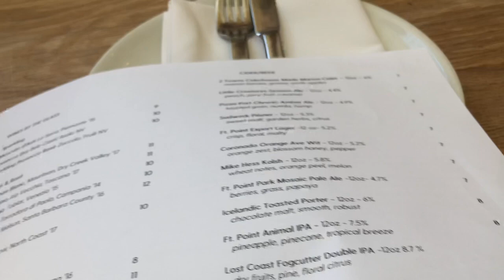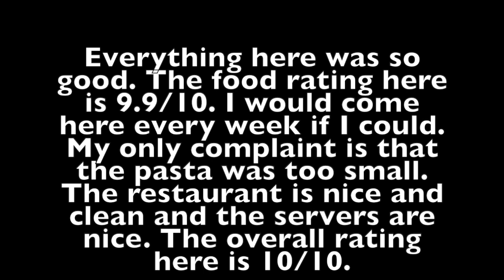Delarosa, San Francisco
This video is about my experience with Delarosa.